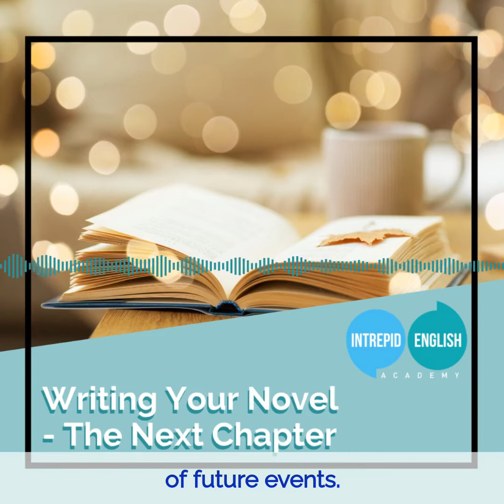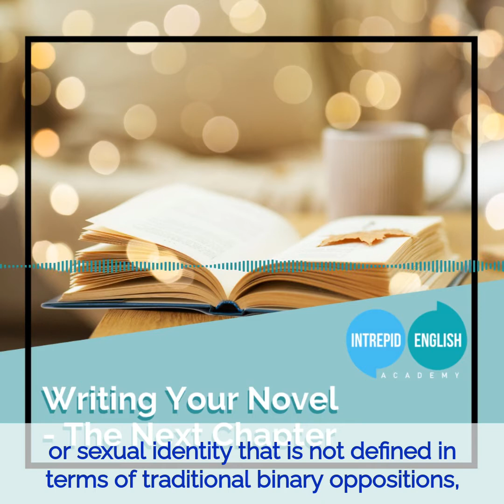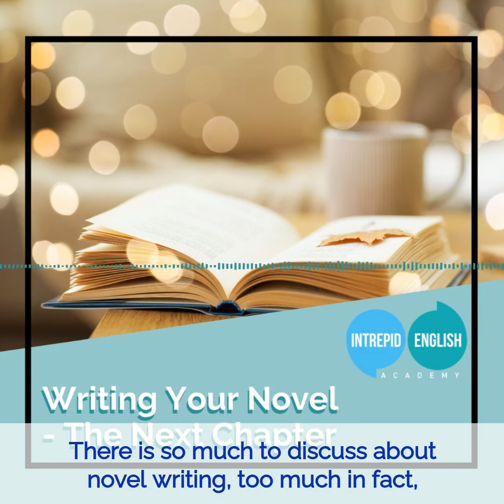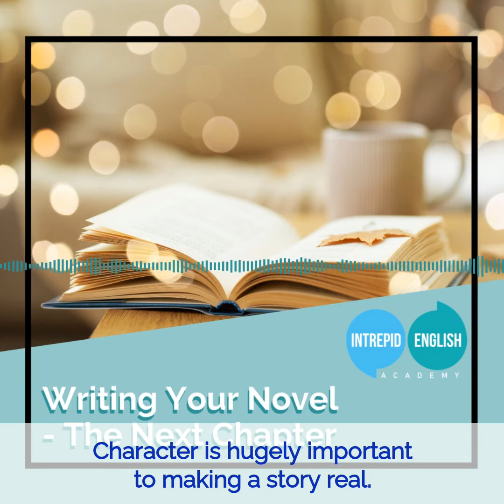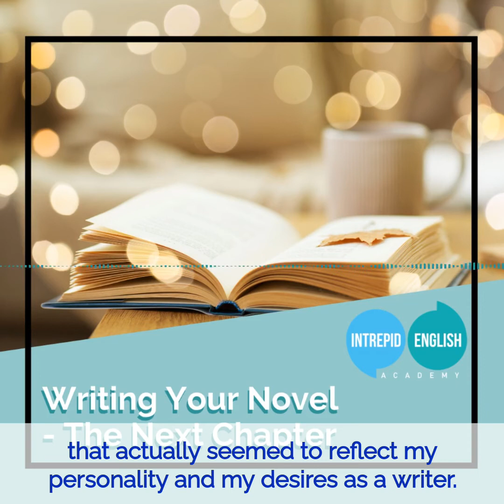Writing Your Novel - The Next Chapter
It may be the end of the 30-Day Novel Writing Challenge but it’s the beginning of the Novel Writing Course.

In today's podcast, Thomas reflects on November's 30-Day Novel Writing Challenge, and explains all about the Novel Writing Course coming soon to the Intrepid English Academy. Enjoy!